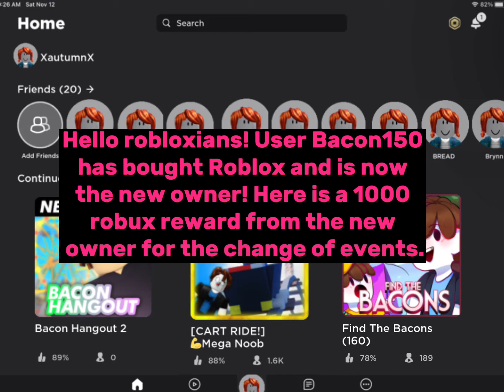If a bacon owns Roblox! ll funny Roblox skit ll